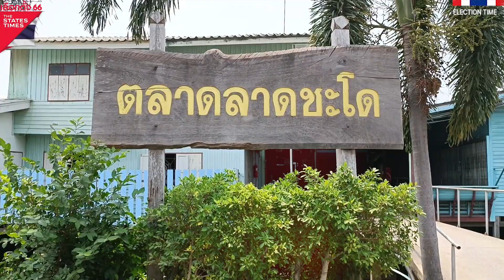'ประวิทย์ สุวรรรสัญญา' ชาติไทยพัฒนา มุ่งมั่นแก้ปัญหาตลาดลาดชะโดเงียบเหงา!! ไร้เงาผู้คน!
ประวิทย์ สุวรรณสัญญา  ว่าที่ผู้สมัคร ส.ส. พรรคชาติไทยพัฒนา พระนครศรีอยุธยา
ขออาสาเข้ามาฟื้นฟูตลาดลาดชะโด ให้กลับมาคึกคักเพื่อช่วยเหลือพี่น้องในพื้นที่ให้มีรายได้ รวมทั้งยังเป็นการช่วยอนุรักษ์วัฒนธรรมอันดีเอาไว้ให้ไม่สูญหายไป พร้อมทำตลาดลาดชะโดเป็นแหล่งท่องเที่ยวแห่งใหม่ของอยุธยา เพื่อดึงนักท่องเที่ยว เข้ามาเยี่ยมชมขนบทำเนียมประเพณีของชาวลาดชะโดที่มีประวัติอันยาวนานมากว่าร้อยปี